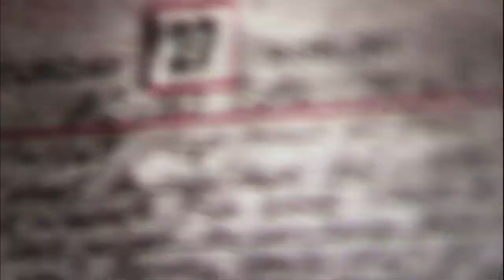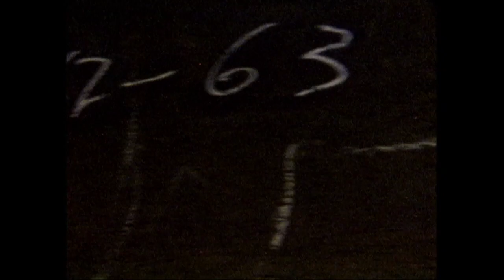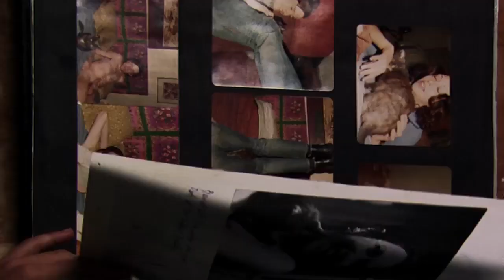Breaking the Frame (Trailer)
Queer Porto 4
Carolee Schneemann's Program

Director: Marielle Nitoslawska
Canada, 2012, 100’
Documentary

Breaking  the  Frame  is  a  feature–length  profile  of  the  radical  New  York  artist  Carolee  Schneemann.  A  pioneer  of  performance  art  and  avant-garde  cinema,  Schneemann  has  been  breaking  the  frames  of  the  art  world  for  five  decades  by  challenging  the  taboos  leveled  against  the  female  body.  Breaking  the  Frame  is  a  kinetic,  hyper-cinematic  intervention,  a  critical  medita-tion  on  the  intimate  correlations  animating  art  and  life.